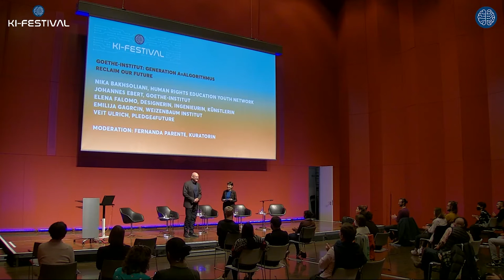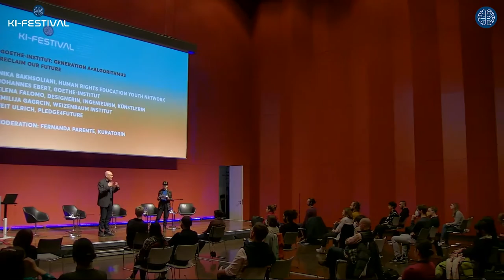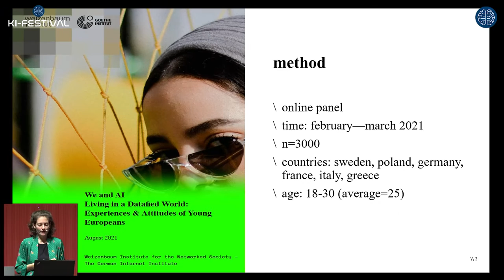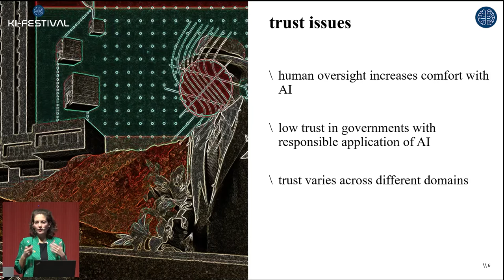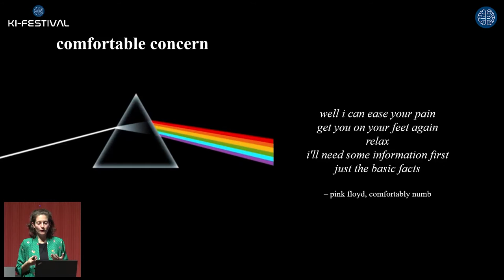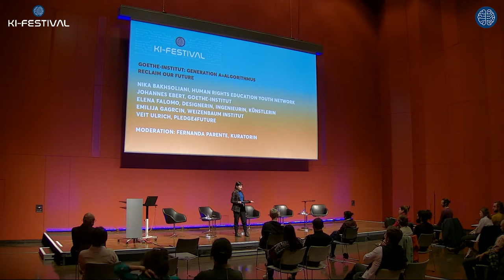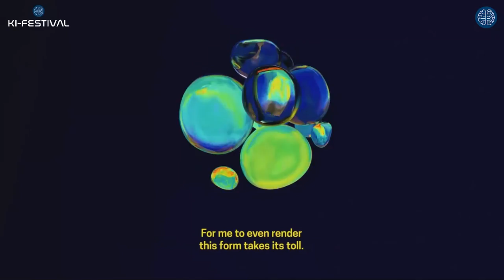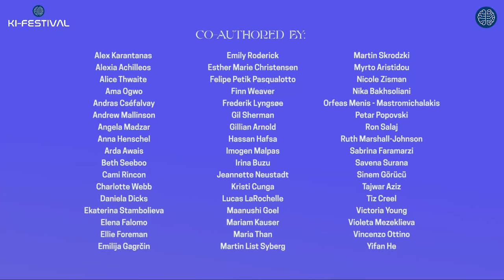AI Festival: Reclaim our Future – Generation A=Algorithm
This festival is the concluding event of the Generation A=Algorithm project. The two-year Goethe-Institut project aims to make young adults aware of technical and ethical developments in the field of AI. After all, these are the people who are setting the course for the next generation, Generation A, and how they handle algorithms on a day-to-day basis. What will the reality of their lives be like? What path will be taken by the development of this key 21st century technology? How can each individual one of us influence these developments? The project looked at these questions and more, with a variety of formats including hackathons, residency programmes, discussion panels and an online survey of young adults. At the festival some of the participants from all over Europe offered answers to these questions, as well as presenting and debating their visions of a future life with AI.

Speakers: Nika Bakhsoliani, Human Rights Education Youth Networtk; Johannes Ebert, Goethe-Institut; Elena Falomo, designer, engineer and artist; Emilija Gagrcin, Weizenbaum-Institut; Felix Munzlinger, Scientists4Future Heidelberg
Moderator: Fernanda Parente, curator, Berlin

The AI Festival WHEN MACHINES DREAM THE FUTURES has been a project organized by Goethe-Institut and Deutsches Hygiene-Museum, Dresden.